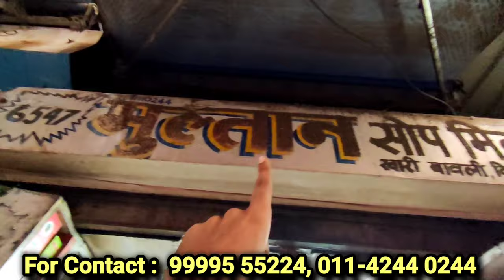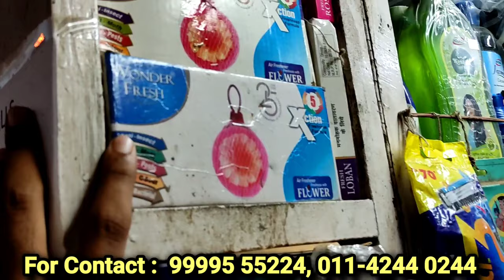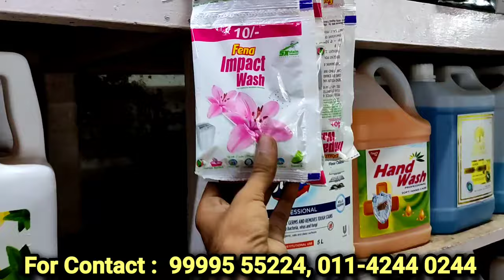साबुन, सर्फ, colgate, फेनीयल, shampoo, नहाने का सारा समान खरीदे किलो के भाव small business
साबुन, सर्फ, colgate,  फेनीयल, shampoo, नहाने का सारा समान खरीदे किलो के भाव small business Wholesale Kiryana Market | India में Masale,DryFruits,Pulses,Oil,Rice, Groceries यहां से जाता हैं !!

Hii friends,
Multan Soap Mills
Address: 6547,Khari Baoli, Delhi - 110006

Wholesale Kiryana Market | India में Masale,DryFruits,Pulses,Oil,Rice, Groceries यहां से जाता हैं !!kiryanastore
ghadi Saraf ka naya wholesale price.
khadi sadak per scheme kya chal rahi
ghadi Saraf new scheme
ghadi sharab Bechne par kitna fayda hota
detergent powder ka business Kaise start karen
ghadi detergent powder ka wholesale price
ghadi detergent powder Bechne par Kitna profit Hota hai
ghadi detergent powder ki agency distributor dealership Kaise le.
ghadi detergent powder 5 ke sath ek free scheme kahan chal rahi hai
detergent powder ka wholesale market kahan hai.
ghadi detergent powder car manufacturing unit Kahan kahan hai
ghadi detergent powder ki shadi video
ghadi detergent powder case study.
how to wash detergent powder in ghadi
Hari detergent powder kaisa hai